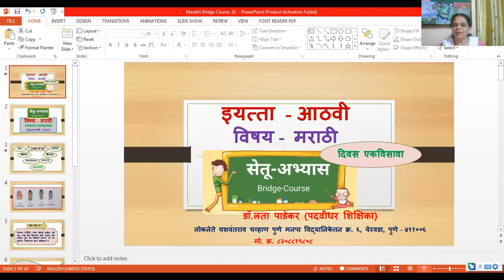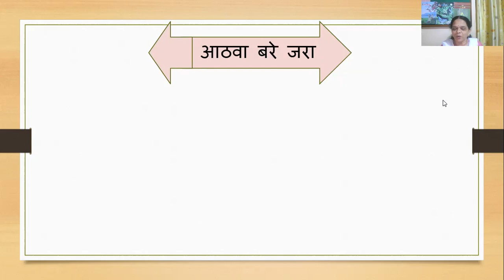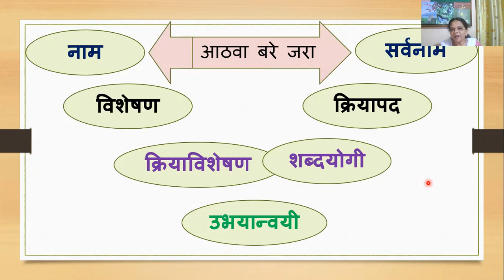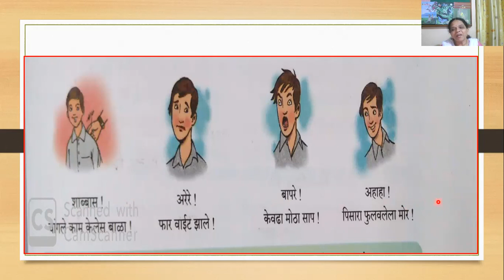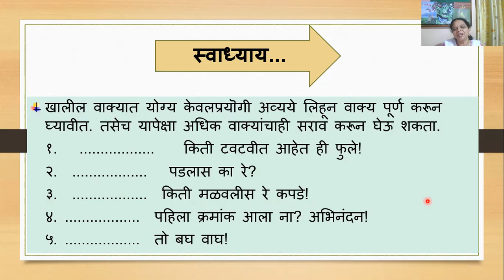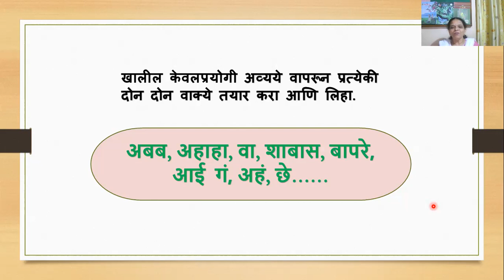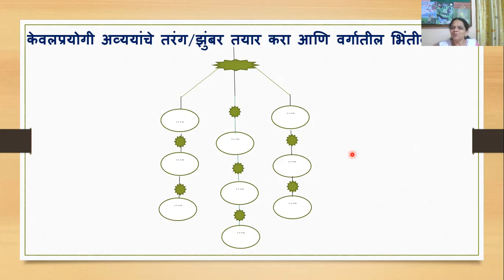Bridge Course/21/सेतू अभ्यास - दिवस एकविसावा; विषय मराठी; इयत्ता-आठवी; भाषाभ्यास - केवलप्रयोगी अव्यय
एखादी घटना/ दृश्य / चित्र पाहून अचानक जे उद्गार निघतात, त्यांना 'केवलप्रयोगी अव्यय'  म्हणतात.

अबब, अहाहा, वा, शाबास, बापरे, आई गं, अहं, छे…… ही काही केवलप्रयोगी अव्यये आहेत.